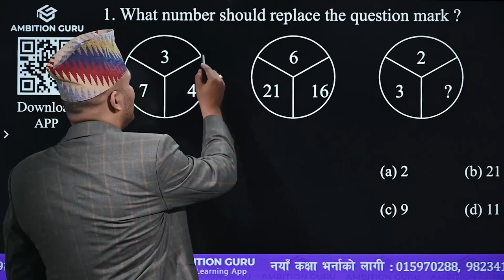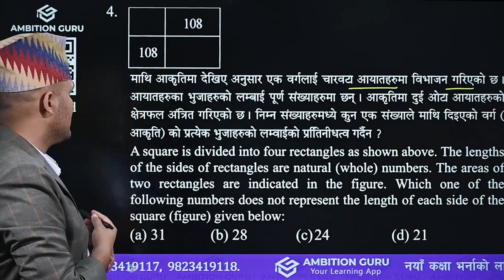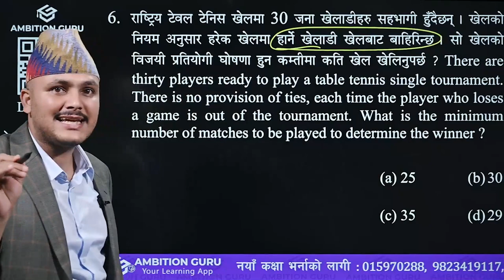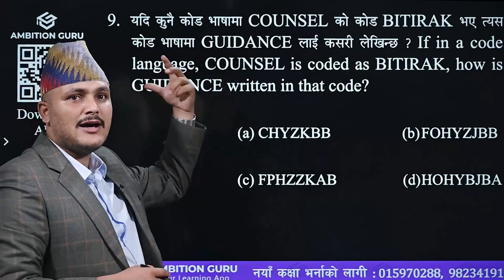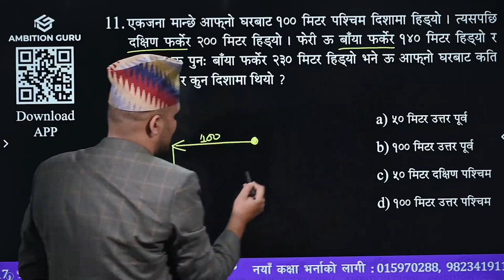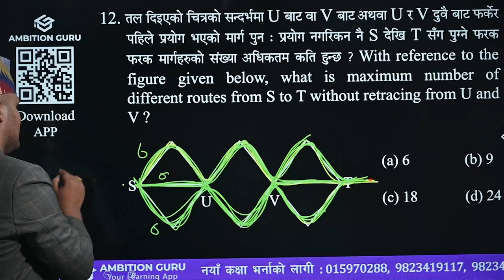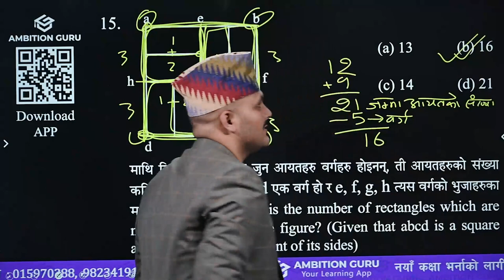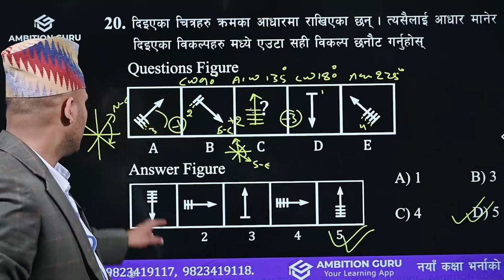nasu iQ model set -8 BY Kuber Adhikari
©teachfornepali(Kuber Adhikari)